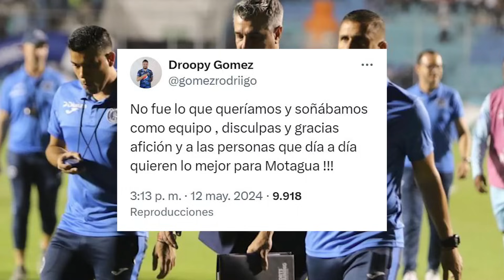INCREÍBLE! NI DIEGO VÁZQUEZ NI LOS JUGADORES PIDIERON DISCULPAS A LOS AFICIONADOS TRAS NUEVO FRACASO